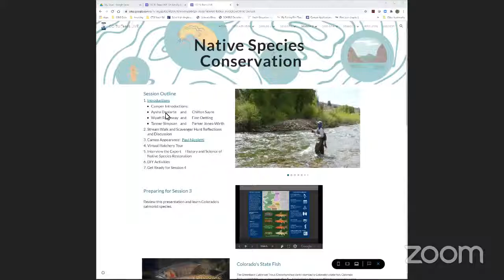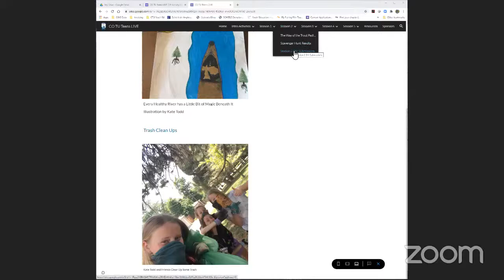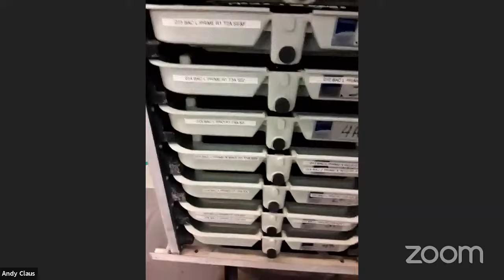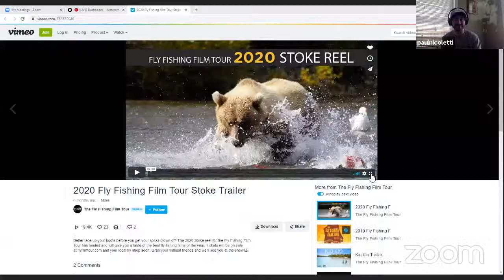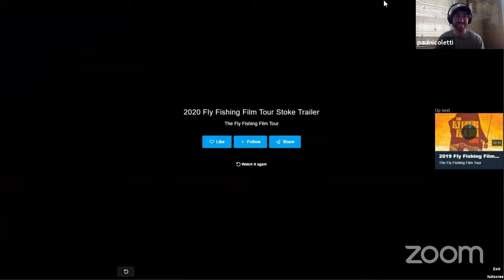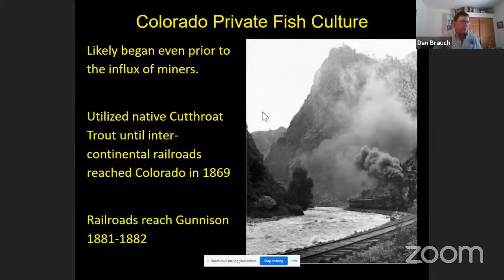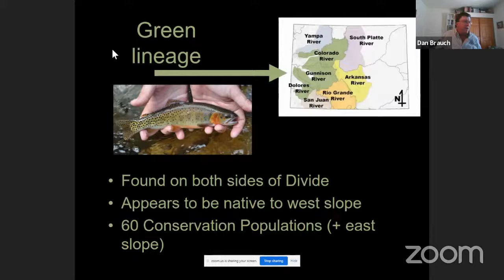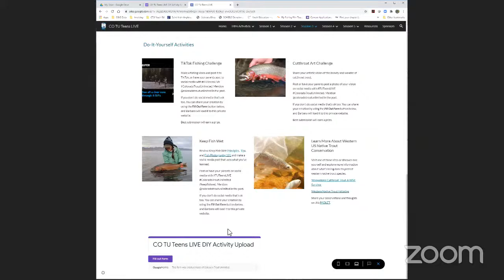TU TEENS LIVE: Native Species Conservation in Colorado (10 a.m. - 12 p.m.)